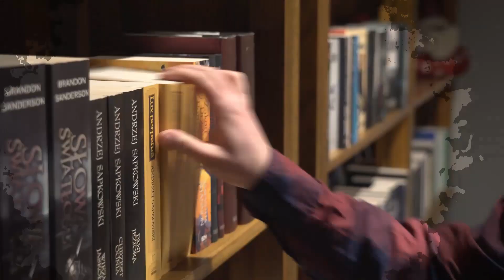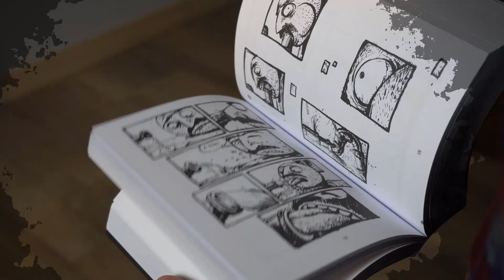"Koniec Lipca" Maria Rostocka - Komiksowo #4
📗 W kolejnym odcinku komiksowo Krzysiek Lichtblau opowiada o "Końcu lipca" Marii Rostockiej.